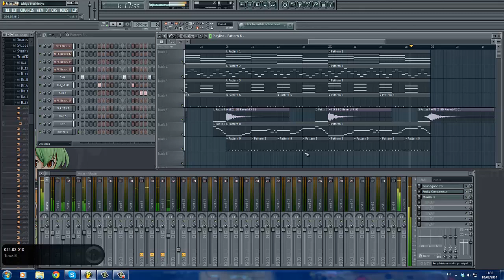Un p'tit style zimmer/hip hop (fl studio)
-Beat creer par FL STUDIO
Voila, j'vient d'écouter du Hans zimmer, sa m'a donné envie de faire un "mini-beat'' de son style, je sais quand sa vaut pas du zimmer mais bon j'ai fait de ma manière ^^
breff, dite moi en commentaire si vous voulez que je la continu ou pas ;)